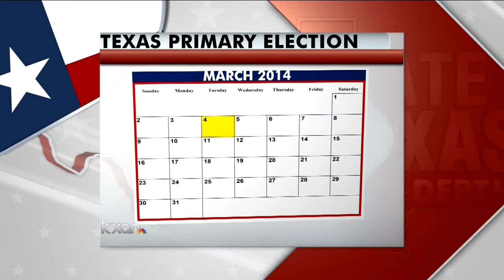State of Texas: In-Depth Part 3 (2/22)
This week on State of Texas: In-Depth, KXAN profiles Senator Leticia Van de Putte, the only Democratic candidate for Lt. Governor